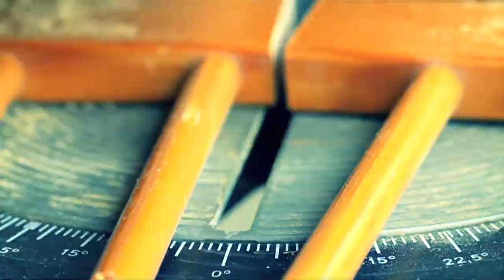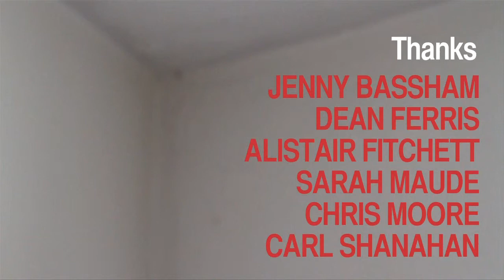(Dis) Assembly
Music used with exceedingly kind permission from Chris T-T and obe:lus